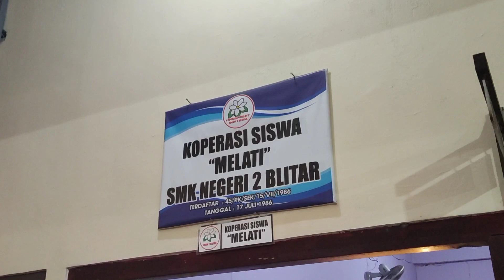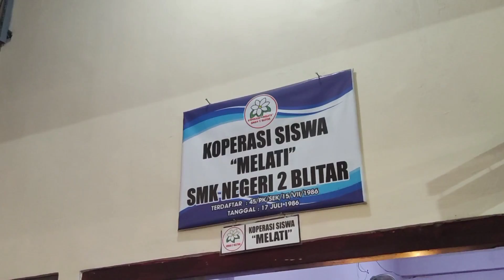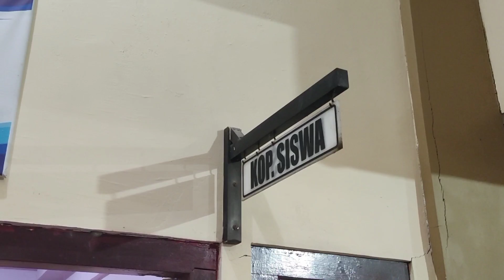Koperasi Melati: Mewujudkan Semangat Koperasi untuk Generasi Muda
Dalam setiap helai Melati, tersimpan harapan dan dedikasi. Koperasi Siswa Melati SMKN 2 Blitar hadir sebagai wadah bagi generasi muda untuk belajar, berkembang, dan berinovasi. Melalui semangat kebersamaan dan gotong royong, kami percaya bahwa koperasi adalah jalan menuju kemandirian dan keberhasilan. Saksikan bagaimana siswa-siswi kami menghidupkan nilai-nilai koperasi dalam karya nyata. Bersama Melati, mari kita tumbuh dan mekar!